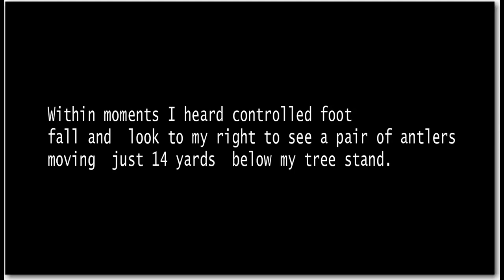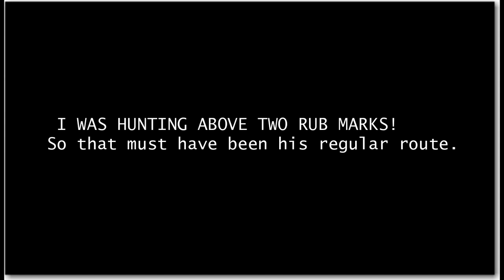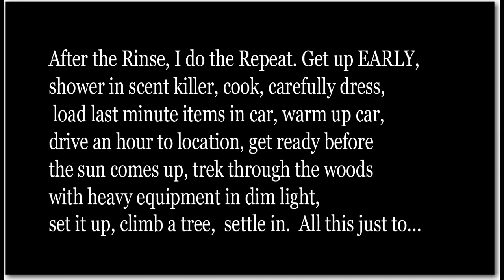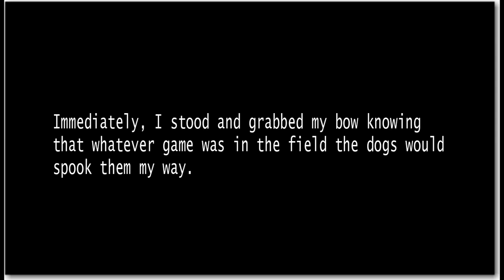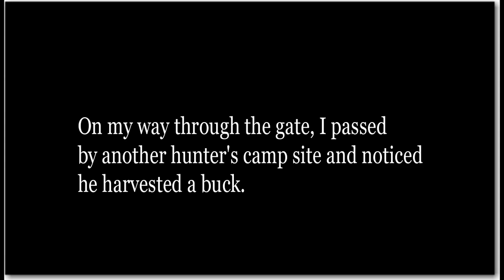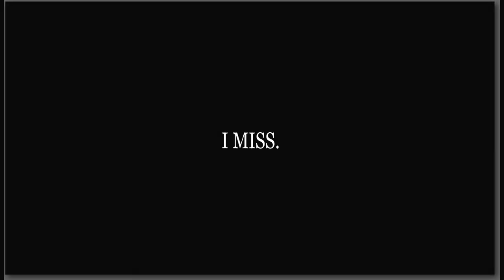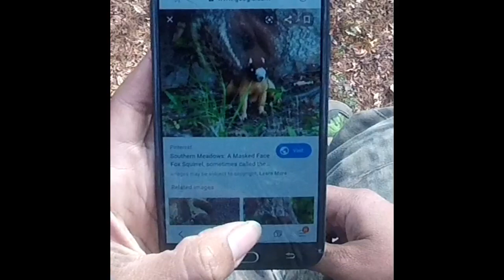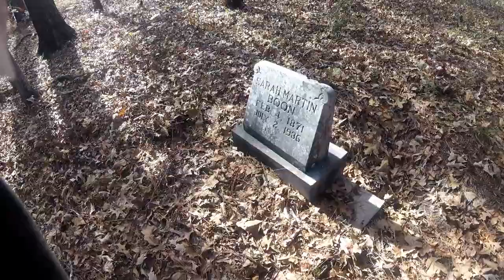I Always Make A Kill! 2nd week at Joe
Hunting is easy. WATCH how I do it!